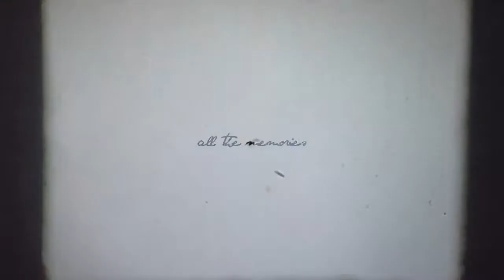Sequence 02 Converted